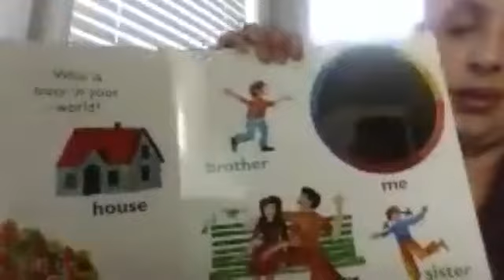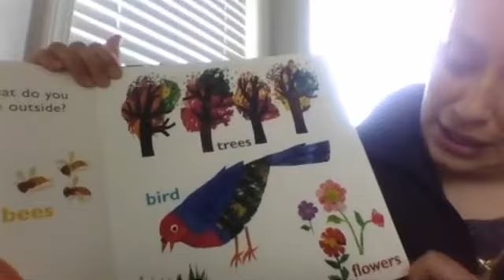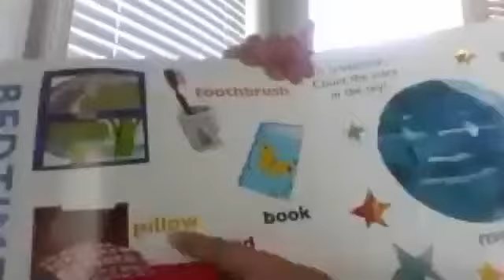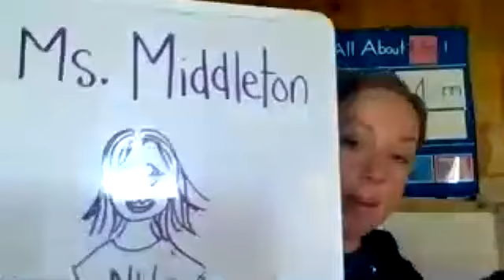May 15 class video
may 15th class video